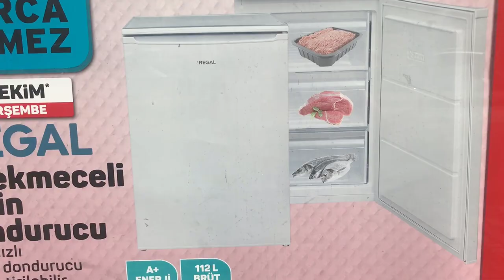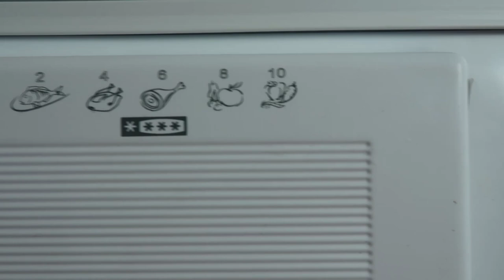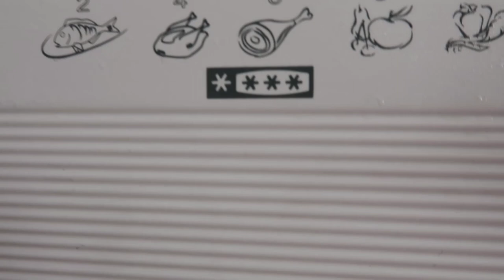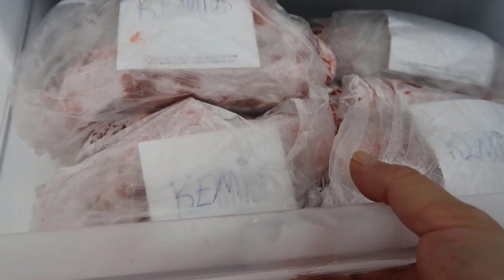A 101 DERİN DONDURUCU ALDIM ⛄️ DERİN DONDURUCU HANGİ MARKA ALMALIYIM ⛄️ DEEP FREEZE ⛄️ FİLİZCE HOME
Ben Filiz Arslan ( Filizce Home ) :Derin dondurucu kullananların yorumları ,Çekmeceli derin dondurucu kullananlar ,Difriz düzeni ,Difriz alırken nelere dikkat etmeliyiz ,Difriz fiyatları ve tüm sorularınızın yanıtları.Bu tarz video larımın devamı için ,kanalıma abone olup bildirimleri açarak ve videomu beğenerek bana destek olursanız çok mutlu olurum...Teşekkür ederim. Keyifli seyirler...

Görüşmek Üzere.